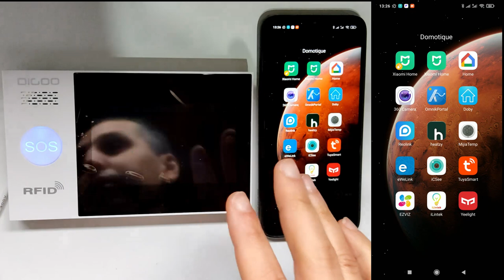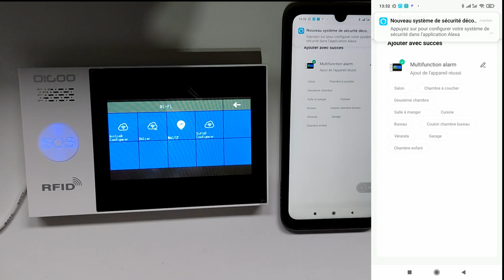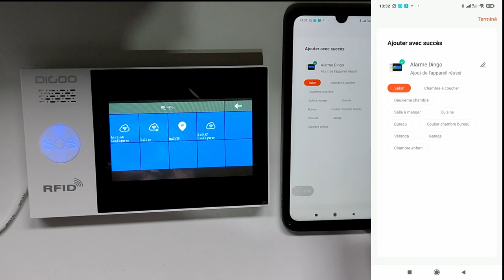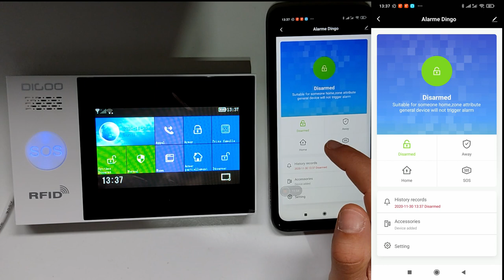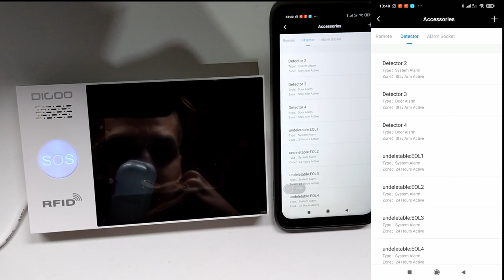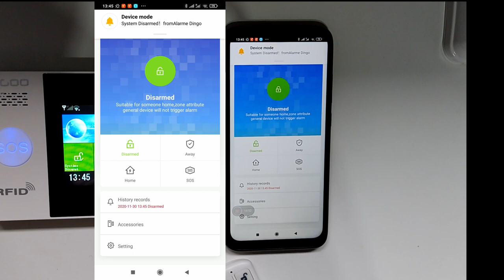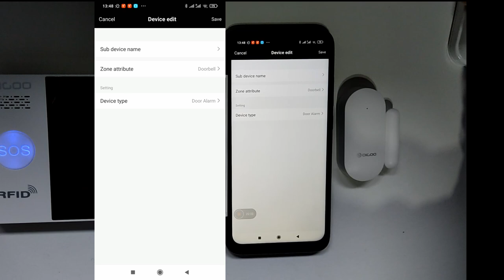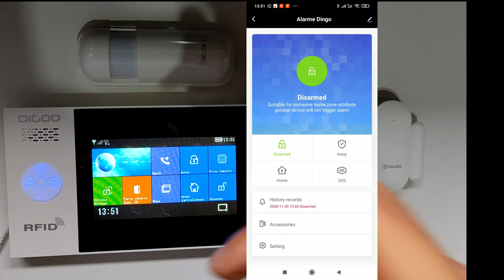Domotique tuya : Connexion et découverte du kit alarme Digoo HAMB PG-107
Aujourd'hui, je découvre et je connecte à l'application le kit de chez Digoo HAMB PG-107. Un kit près à l'emploi que j'ai découvert dans la vidéo .
C'est juste une vidéo connexion et découverte comme d'habitude j'apprend à connaître l'objet et je vous donnerai mon avis après plusieurs mois .
Si vous avez des questions et si le kit vous intéressent promo et lien sur mon blog